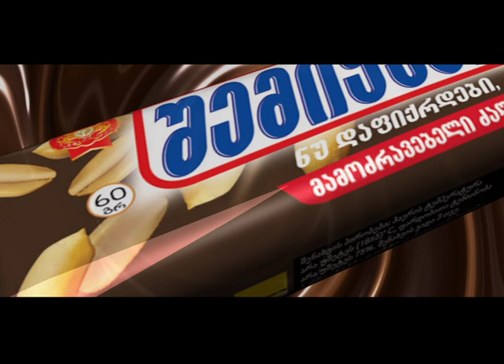"Shemikvare"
Client: "TKBILI KVEKANA" (ტკბილი ქვეყანა)
Designer: Guram Akhobadze
MotionGraphic&3D Artist: Guram Akhobadze